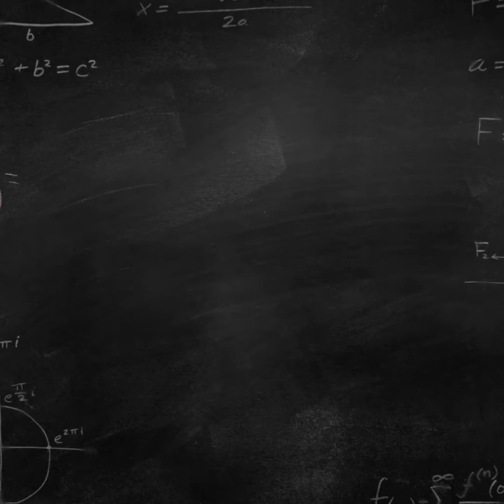What is multivariate statistics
Multivariate statistics is an advanced form a statistical modeling in which we consider multiple predictors and multiple outcomes.